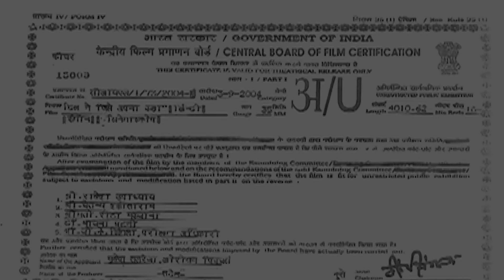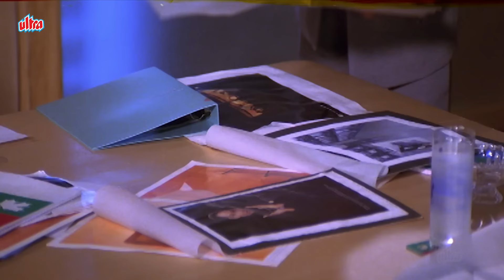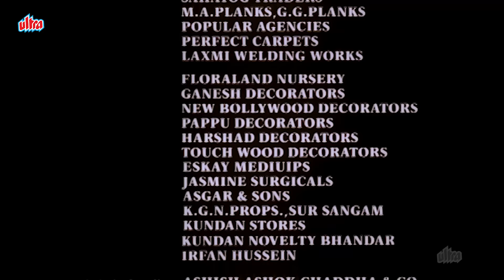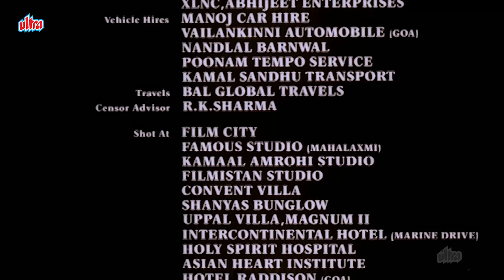Dil Ne Jise Apna Kahaa (2004) - Salman Khan Superhit Bollywood Movie | Preity Zinta | Bhumika Chawla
Dil Ne Jise Apna Kahaa is a 2004 Indian Hindi-language bollywood film starring Salman Khan, Preity Zinta, Bhumika Chawla, Delnaaz Paul, Riya Sen and Helen

Credits -
Film : Dil Ne Jise Apna Kahaa
Cast : Salman Khan, Preity Zinta, Bhumika Chawla, Delnaaz Paul, Riya Sen and Helen
Director : Atul Agnihotri